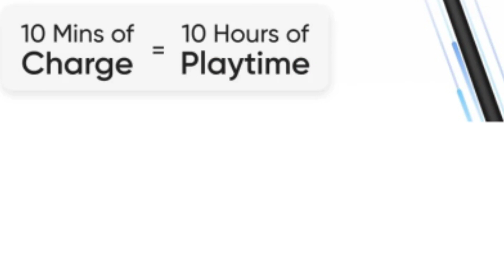Mivi Collar D25 Neckband 🔥| 13mm Driver ⚡| Buy Link 👇| 24 Hour Backup ⚡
Hello Friends

Today I'm Going to talk about Mivi Collar D25 Headphone (Neck Band) and give the Full specification and detail about this Neck Band 🔥 I hope You Enjoy this Video. Just 899/-

Here Is link If You want to buy
Take a look at this Mivi Collar D25 Earphones with fast charge, 24Hours playtime, Powerful Bass Bluetooth Headset on Flipkart

Mivi Collar D25 Neckband review and full check up